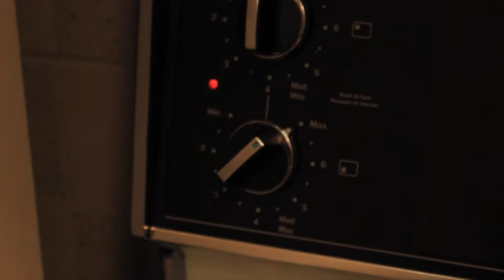EPIC CHAI / EPIC TEA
I like my tea ... EPIC

Filmed on a Canon T2i